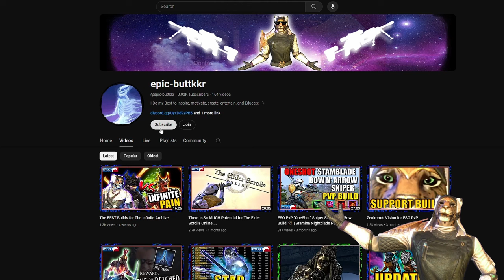What your Class In ESO Says about You👈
What Does Your Main Class in ESO Say about You? Whats up Description reading Gamers! This Is a Fun Little video talking about what kind of person mains what kind of class in the Elder Scrolls Online. My information is Highly Accurate, as I have much facts, science, and logic to back up all of this stuff, so all this information is 100% accurate. and if not, you can argue with the graph in the video. because when you see a graph, all other arguments become irrelevant. Anyways, Let me know what you think about this video, am I right, am I wrong? Do you have your own List of what kind of person mains what kind of class? Put it in the comments, ok?

And Please consider Supporting me And Become a Channel Members!! ⏬⏬
(You get Cool perks😎)

If you are new, and are trying to figure out what class to play, I hope this video can help you in some way! if not, I hope this video was very fun to watch.
At endgame anyways, its less about your class and more what kind of gear you wear on your build, so dont beat yourself up. And yea.

⏰Timestamps⏰

0:00  - Prepare to be Bullied
0:59  - DragonKnight
2:06  - Sorcerer
3:30  - Nightblade
4:36  - Templar
5:50  - Warden
6:38  - Necromancer
7:39  - Arcanist
8:32  - Summary

listen,
I make builds n stuff. Like Build Guides and other things. I also stream.

🎶Music Used🎶

PvP Build. PvE Build. build Build Build
BUILD Guide
fite me.

y̴̧̝̺͓̼̬̽́̾͗̒̈́̊͘͝͝ͅǒ̴̗̝̹̯̬̥̊͑̓͛́̀̎͒̈́̌̋̊̈́̓͝u̵̟̫̪̐͌̑̈̑̉̆̓̈́̆̇̓̄͂̈́̀̅͐͘͘̕͘͠͝ ̴̢̫̮͔͙͙̹̟̜̝̙̣͉͇͈̠͙̜͖͒̓͑͆͗̃͘͠ͅͅn̵̡̡̡̫̪̳̤̥̘͙̱̯͔̱̭͐͗̾ͅe̴̻̹͍̬̥̞̼͈̪̖̭̿͂̅́͊̎͌̾͋̂̆͛̅͌̑̈́̌́̊́̕e̵̢̧̧̩͖̞̣͈̳͎͈͖̙͚̙̙̫̭͍͙̠̭̪͌̔̒̓͋̂͑̽̉͐̾͑͋̏̚͠ͅḍ̴̡͍̥͇̠̳̀͋̃͗͋͂̀̄͋͗̿̿̿̇͌̃̕̕ ̴̢͙͎̭͓͈̺̼̟̮̣̜̮̘̲̳̬̟͒t̷̨̨̢̛͖̺̣̳͔̱̝̠̪̘̳̥̊́͆̓̌̍͂̔̕͘ͅȯ̸̡̨̯̗̩͎̬̜͙̈́͆̇͐̇̾͑̿̾̈̽͑̽̄̎́̚ ̵̭͓̌̉̈́̀̈́͑̊͜͝ş̸̝͍͚͔̠̤̳̺̞̜̑̑̇̊͝t̷̡̨̡̝͔͖̻͕͐̋͗͑̀̃̑̉͌͛̿̽͜͝ơ̵̢̧̻͕̙̠̳͉̩̘̦̯͔̥͎̟͖͕̜̒̑p̷̧̠̮͕̘̋͋͌̐͂̍̚.̶̧̞̖̝͉͚̫̞̤̲̥̝̲̰͍͓͕͍͗͋͆͌̏̈́͗̕̚̚